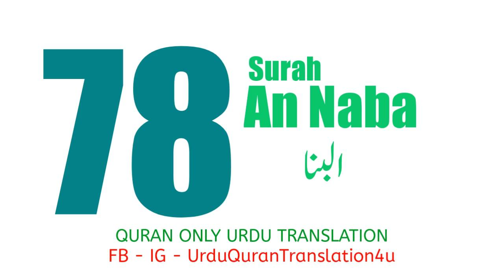078 Surah An Naba Only Urdu Translation Quran